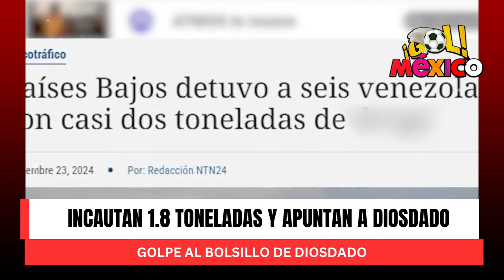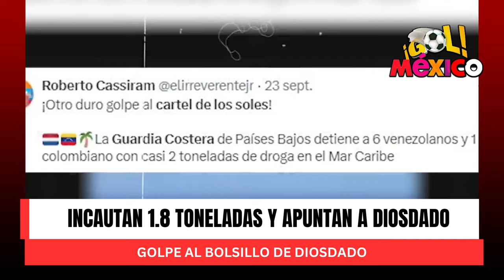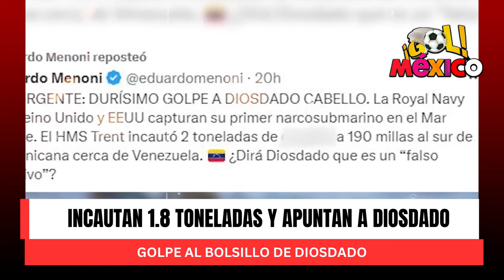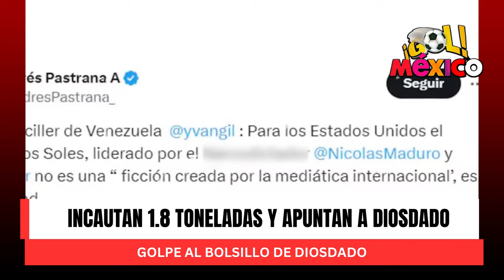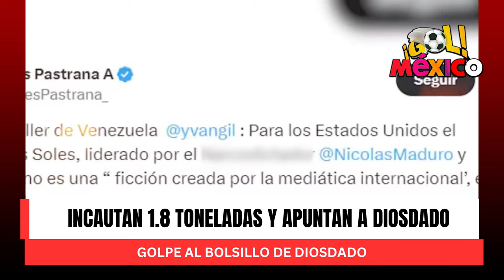CAE CARGAMENTO MILLONARIO ATRAPAN 1.8 TONELADAS DE POLVO BLANCO: ¿AFECTARÁ A DIOSDADO?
🚨 ¡INCREÍBLE GOLPE! Autoridades incautan 1.8 toneladas de polvo blanco en un operativo histórico que podría cambiarlo todo. 💥 Con un valor millonario, esta incautación pone en jaque a los altos mandos del régimen. ¿Está Diosdado Cabello en problemas? 😱

En este video te contamos todos los detalles de esta operación y analizamos si este golpe afectará el poder y la fortuna del número dos del régimen venezolano. 🔍 ¡No te lo puedes perder!